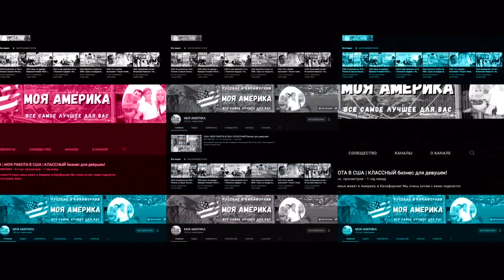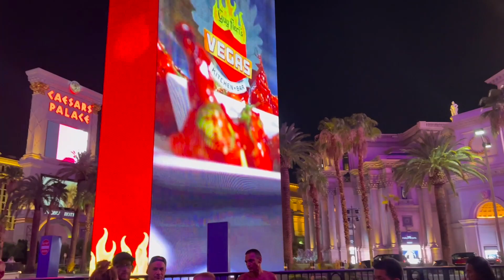США Лас-Вегас / Поющие фонтаны / Самая популярная улица, отели и казино / Вулкан / Венеция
Всем привет!!!